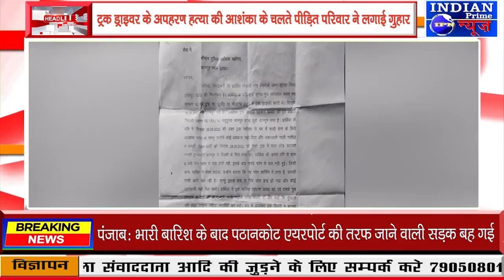IPN NEWS - ट्रक ड्राइवर के अपहरण हत्या की आशंका के चलते पीड़ित परिवार ने लगाई गुहार!